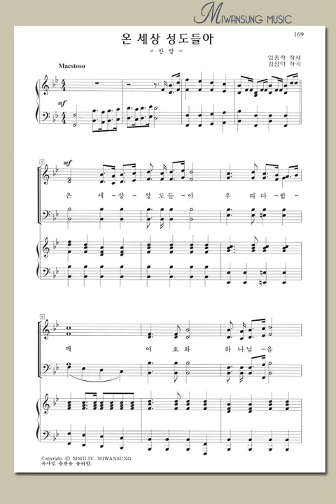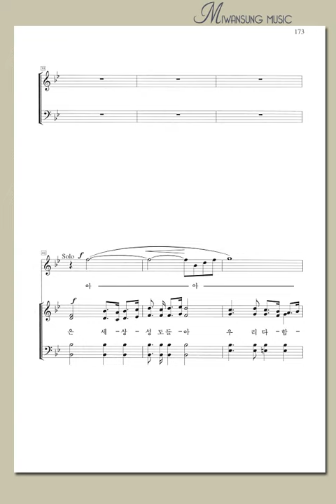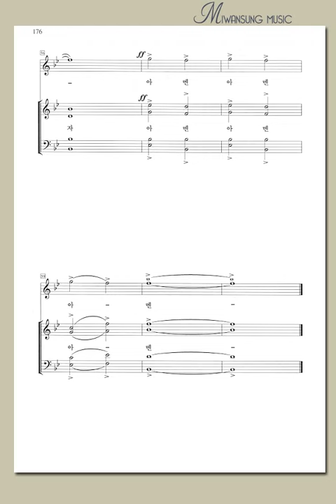명성가곡집 12 / 온 세상 성도들아